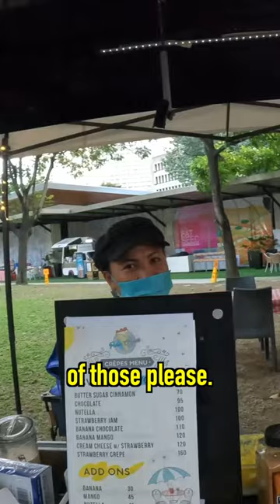Best Crepe in Manila 🇵🇭